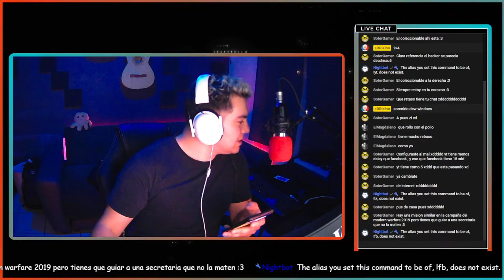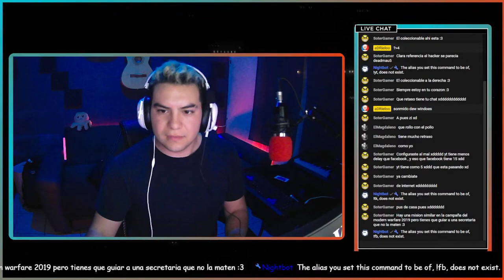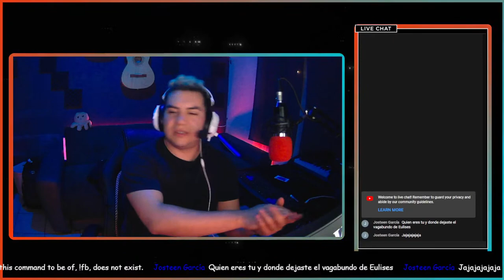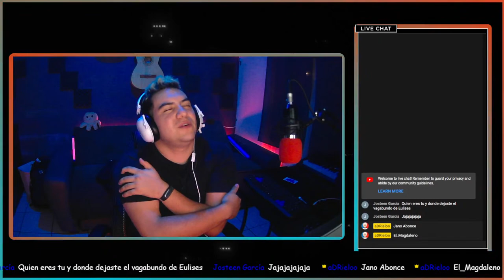FallGuys Con el Jano Abonce y ElMagdaleno!!!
Vamos a jugar un rato de chill con el buen Jano Abonce y el buen Magdaleno!!!